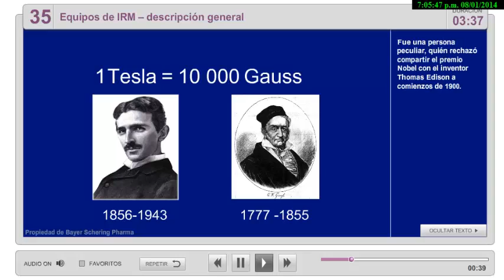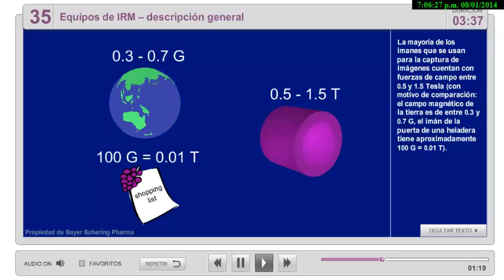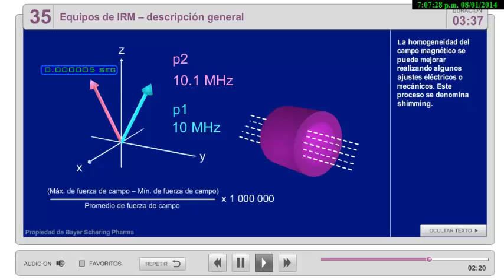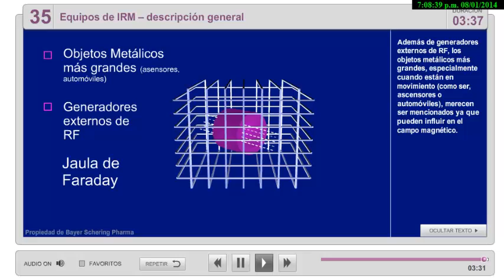35 EQUIPOS DE IRM DESCRIPCION GENERAL